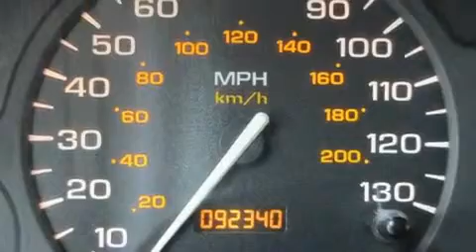2003 Saturn VUE Ellwood City PA 16117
We are proud to present this 2003 Saturn VUE .

 Year : 2003
 Make : Saturn
 Model : VUE
 Engine : Gas V6 3.0L/181
 Trans . : Automatic
 Exterior : Red
 Miles : 92,328

 Good Wheels
 1019 Lawrence Ave.
 Ellwood City , PA 16117
 Preowned 2003 Saturn VUE Ellwood City PA